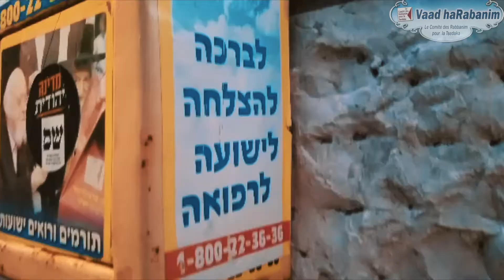Kapparot 2021: Pour les plus nécéssiteux avec le Vaad Harabanim en 2 clics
🐔 KAPPAROT 2021 en ligne avec le Vaad Harabanim 🐔

La plus importante caisse de tsedaka d'Israël redistribuera aux familles les plus nécessiteuses d'Israël vos Kapparot 5782 !

Des milliers de familles se tournent vers nous car elles n'ont littéralement pas de quoi manger pour les fêtes !

🆘 Aidons les !

⚖️ Les Grands de la génération prieront pour vous à l'ouverture de l'Arche Sainte au moment de la Neïla de Kippour !

🎁 Pour chaque don de plus de 260 €, recevez chez vous la pièce bénite et écrite par le Rav Haim Kaniewski !

Reçu Cerfa instantané

Gmar Hatima Tova !🔏